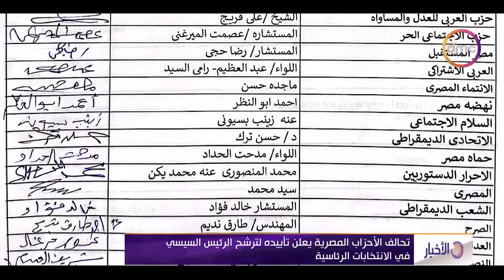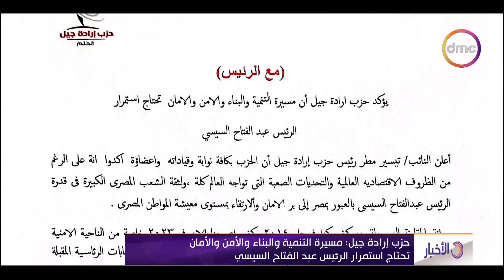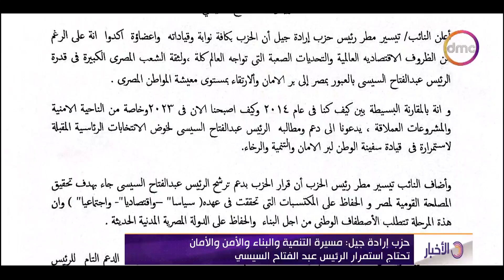نشرة الأخبار - تحالف الأحزاب المصرية يعلن تأييده لترشح الرئيس السيسي في الانتخابات الرئاسية